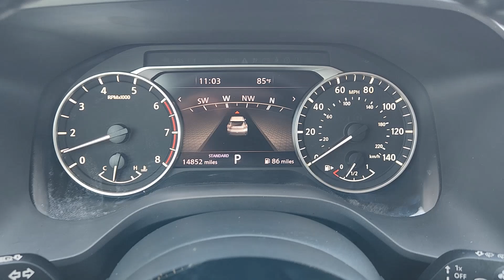2023 Nissan Rogue SL Bedford, Grapevine, Arlington, Dallas, Irving TX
Pre-Owned 2023 Nissan Rogue SL available at Grubbs Nissan located in 310 Airport Freeway, Bedford, TX, 76022.
Stock#: NU11203 - VIN#: 5N1BT3CA1PC743633